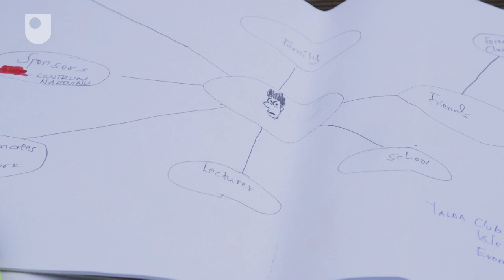‘Social media in the lives of youth with disabilities in Kenya’, Alice Gathoni, OU research student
Alice Gathoni is a research student at the Open University in the Faculty of Wellbeing, Education and Language Studies. Her PhD focuses on youth with disabilities in higher education in Kenya and their activities on social media. It uses Sen’s Capability Approach to understand what they value about being on social media in relation to their social and educational participation.